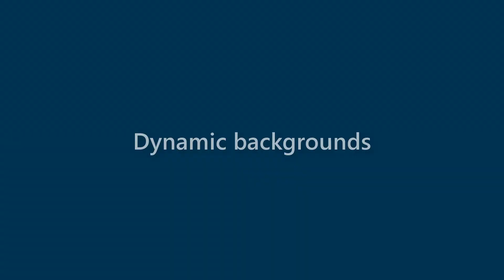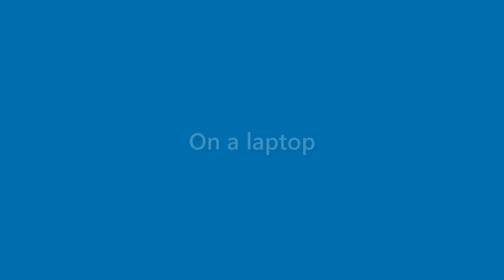Callie Lott - appearance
Name Look - Callie Lott - appearance. In this video we present "Callie Lott" name look and feel in various scenarios.
This video will cover:
How does "Callie Lott" look as a personal letterhead?
How does "Callie Lott" look on a business card?
How does "Callie Lott" look on a computer/laptop screen?
How does "Callie Lott" look with different background colors?
How does "Callie Lott" look with various fonts?